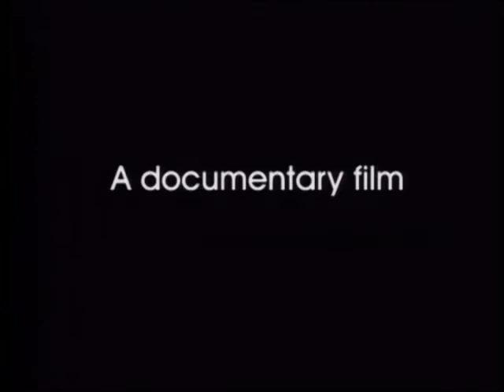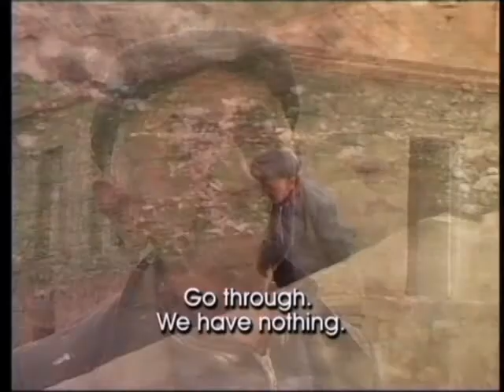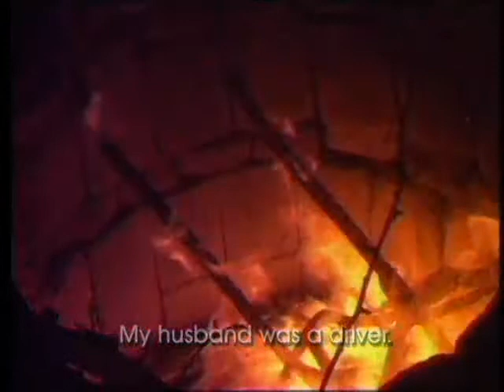Karabakh (1-5) Studio Re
Karabakh conflict seen with the ayes of Georgian and Abkhaz journalists